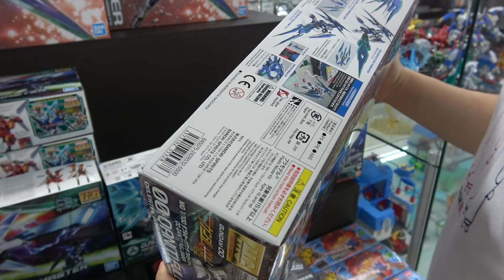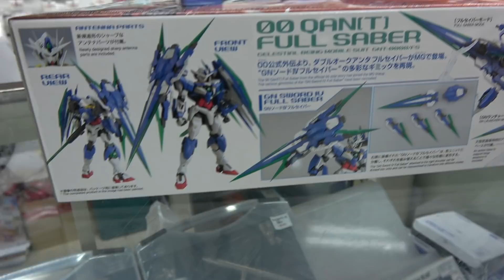MG 더블오 퀀터 풀 세이버 신제품 구입!